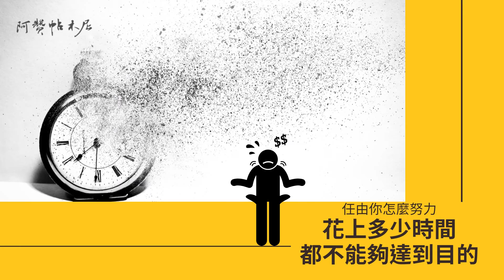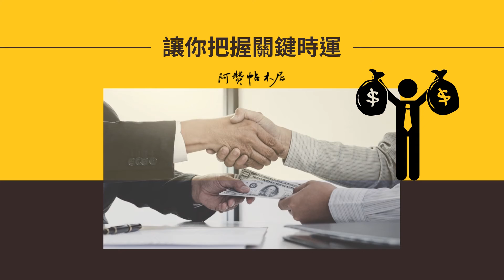【 撈金大運在何時？趕緊上車！】⭐妙算神機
我們常不禁自問「我的人生只有這樣嗎？」這疑問就像電流一般竄流到你的全身。

有的人想發財，有的人想做老闆，有的人想當經理，有的人想移民美國，但若是你的命格裡沒有那東西，所以任由你怎麼努力，花上多少時間，都不能夠達到目的。

命盤解析大運旺衰、打破迷關，揭開你人生中有哪些事情絕不能錯過，讓你把握關鍵時運，預知你最該掌握的「撈金大運」和福份！確定自己要什麼、求什麼，用對方法就會有滿滿的力量向前進。

💗 馨香禱祝「平安、好運、健康、財富、事業、桃花、貴人、姻緣」神來氣旺！
📣 敬請私訊預約報名：命盤解析800元 (需七個工作天) /問事紅包200元
服務項目：九宮格命盤解析

🙏 只要您正向思考～ 阿贊帖木尼 給您前所未有的好運❗
💟 預約諮詢 Line ID : @mev2597u